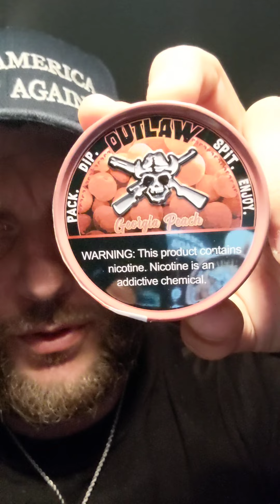Outlaw Georgia Peach dip review honest opinion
Everyone make sure to follow outlaw his dip is phenomenal great flavor of great taste and definitely a fan and glad I ordered two cans Make sure to smash that like button subscribe button and that notification bell please